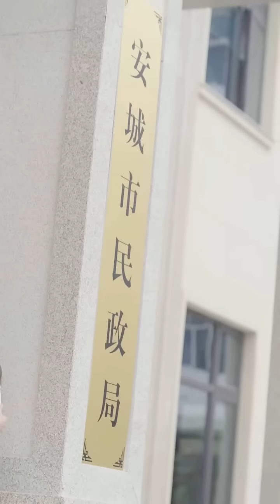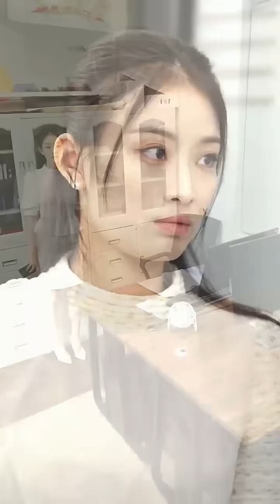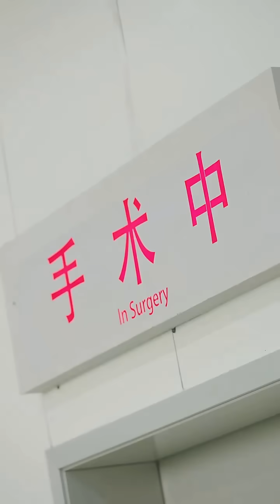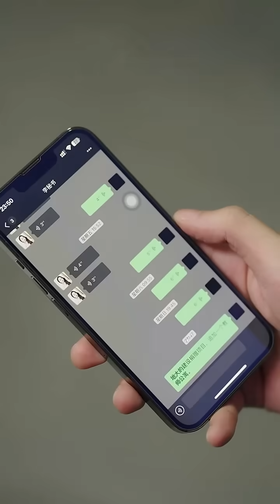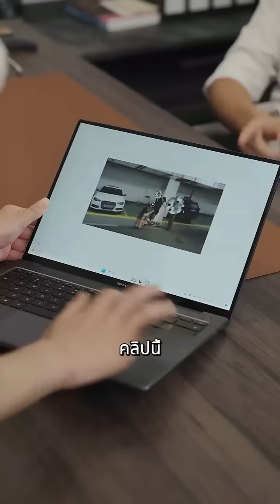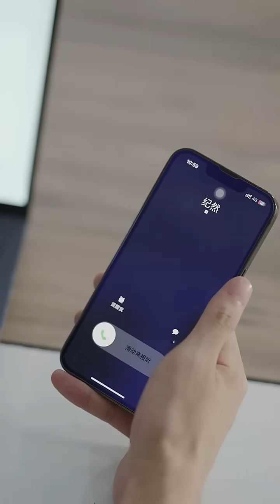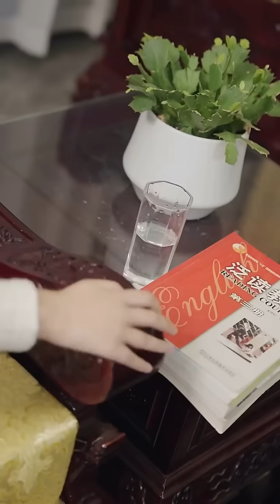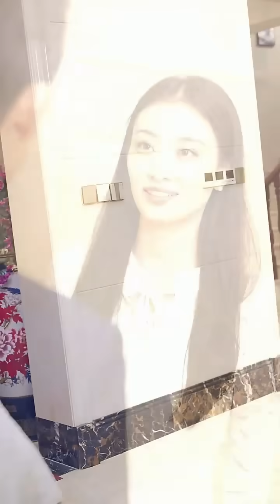เขาสุ่มแต่งงานกับผู้หญิงที่ถูกทอดทิ้งและใช้เธอแทนคนรักเดิมของเขา แต่เขากลับหมกมุ่นอยู่กับเธอ